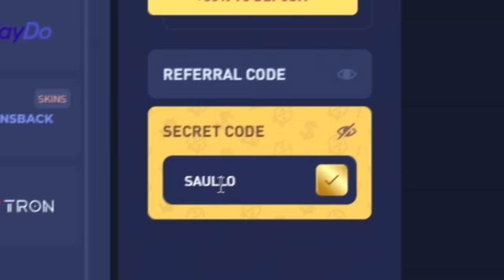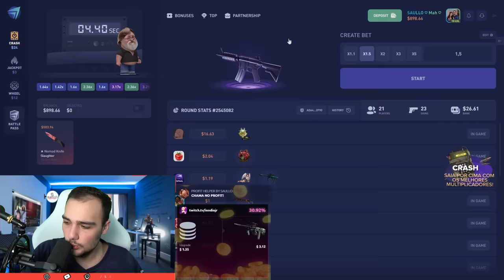com essa ESTRATÉGIA, eu fiz $100 virar $500 em minutos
Com essa estratégia eu fiz 5x o meu dinheiro inicial